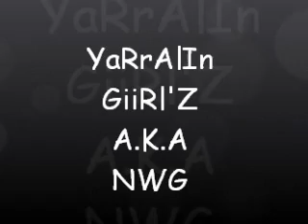Yarralin Girl's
This pic Goes Out To All The Yarralin Girls Alright Bitches Out There S-D-G-J Of Us MF =2012=